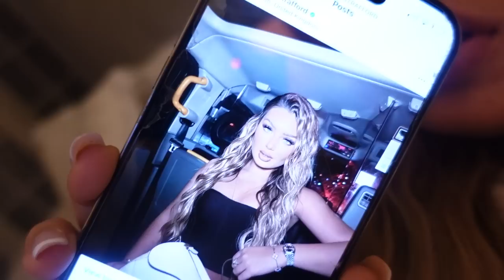EXCITING ANNOUNCEMENT & Dancing On Ice Live!⛸️✨ | Lucinda Strafford